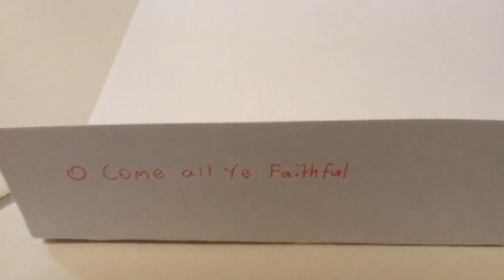O Come All Ye Faithful